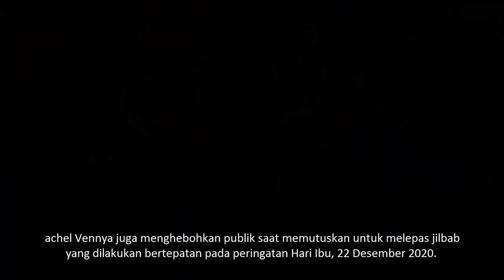INILAH SOSOK OKIN - SUAMI RACHEL VENNYA YANG DI GUGAT CERAI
Niko Al Hakim 'Okin Lihat Foto Niko Al Hakim 'Okin(Instagram @okintph) Okin sempat aktif sebagai anak band yang tampil di berbagai panggung. Hal ini diketahui dari beberapa unggahan lamanya di Instagram. Sejak tahun 2012, Okin cukup rajin mengunggah berbagai kegiatannya di atas panggung sebagai seorang pemain bas. Alumni Okin diketahui lulus dari SMA Negeri 22 Jakarta tahun 2012. Di tahun 2019 pria kelahiran tahun 1994 ini lulus dari LSPR setelah tujuh tahun kuliah.